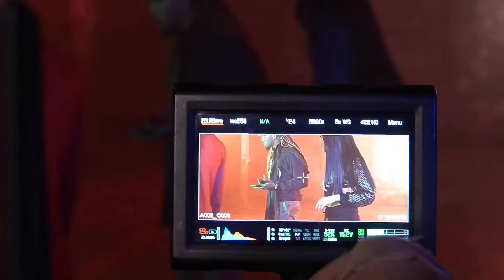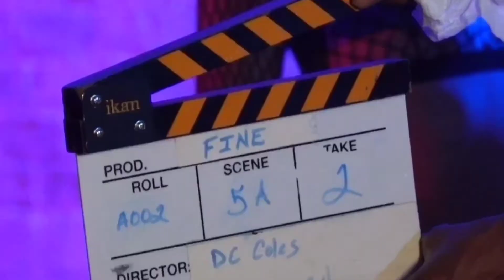"FINE" BEHIND THE SCENES (STORYTIME EDITION)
The CHAOS and DRAMA we had recording this music video!